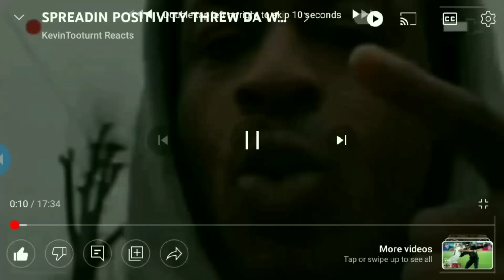LEGEND JAMES EARL MOVIE ACTOR BIRTHDAY DARK VADER, MUFASA LION KING, COMIN TOO AM AN MOE+ 92💯